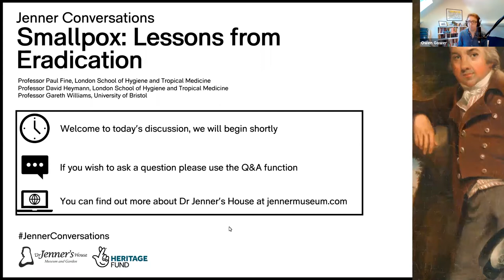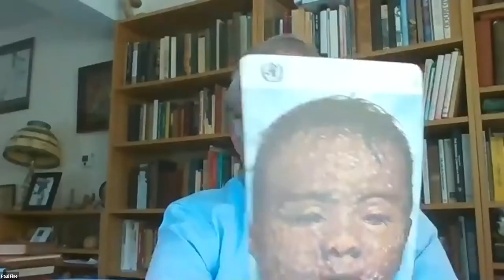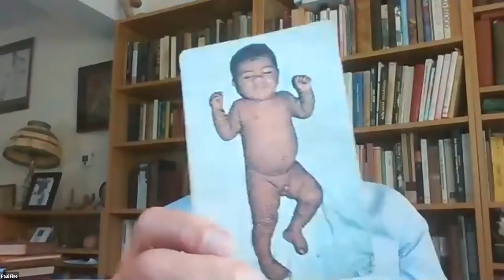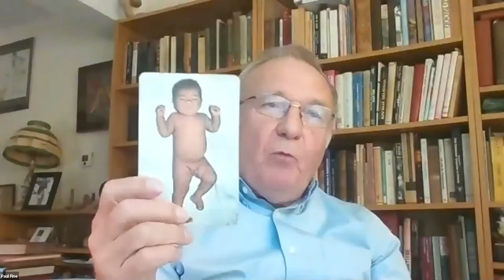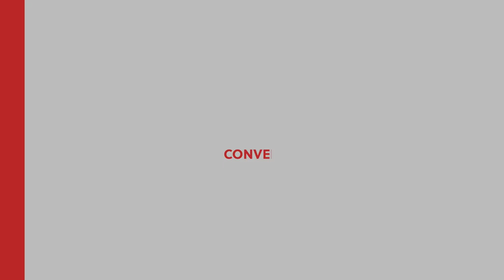Smallpox: Lessons from Eradication | Jenner Conversations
For the first of our Jenner Conversations, Professor Paul Fine and Professor David Heymann, who both participated in the World Health Organisation (WHO) smallpox eradication programme, joined Professor Gareth Williams, author of Angel of Death: the story of smallpox, to discuss the steps towards eradication and the lessons we might learn from it today. If you missed it you can catch up on the full discussion now. This event was broadcast live on 9 September 2020.

Dr Jenner’s House is the birthplace of vaccination. We share the story of Edward Jenner and his legacy from his adult home, the house where he told the world about his pioneering work on vaccination. Dr Jenner’s House is maintained by The Jenner Trust, an independent charity in receipt of no regular public funding. This Autumn we are hosting a series of Jenner Conversations with the support of the National Lottery Heritage Fund. Just as Edward Jenner gained inspiration for his work by connecting different disciplines, we now want to bring together thinkers with different insights and perspectives to discuss how we might face today's challenges. You can find out more about our work and details of our forthcoming Jenner Conversations on our